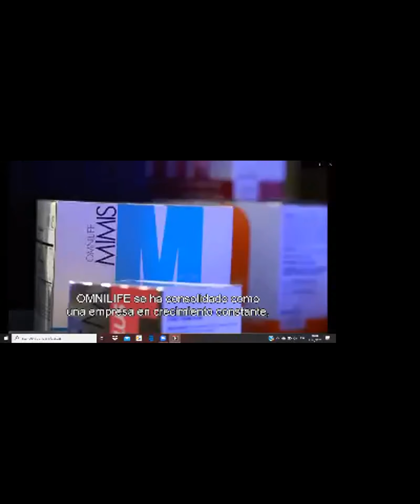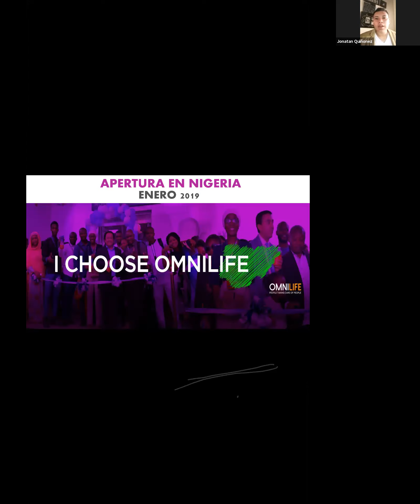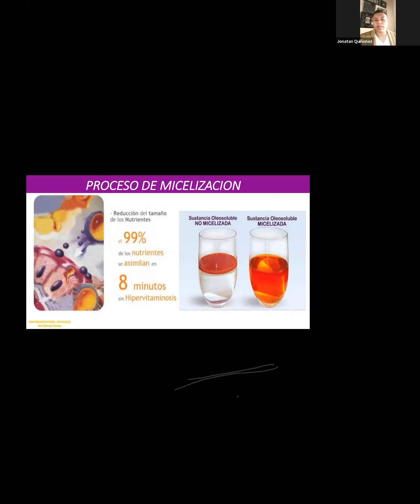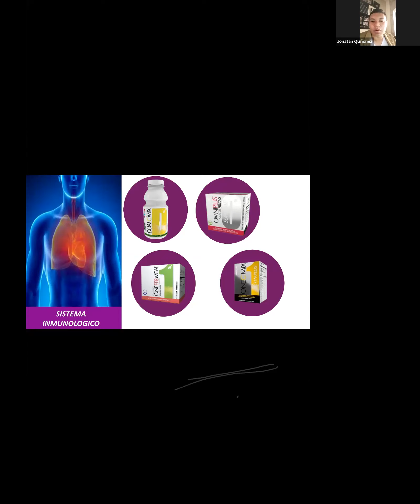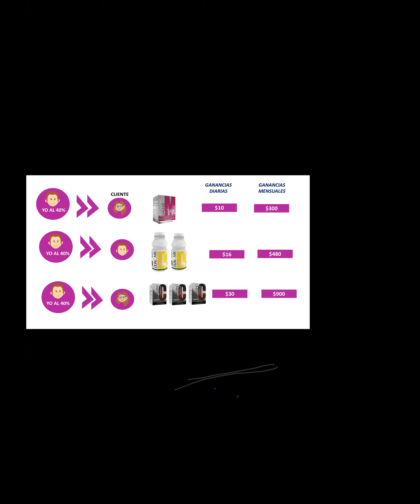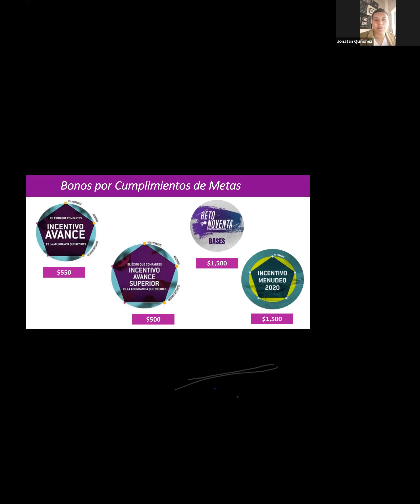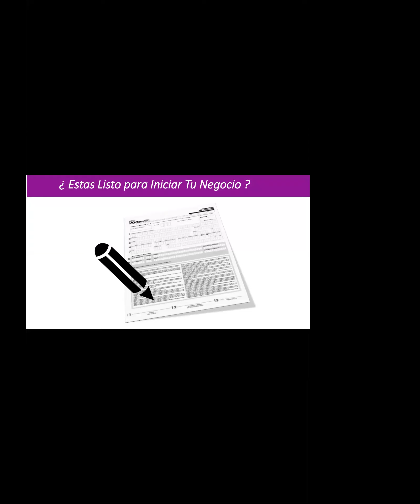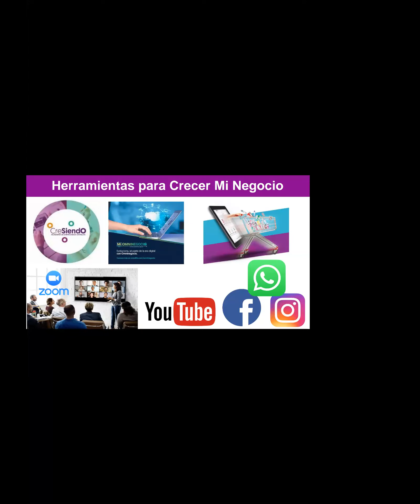Emprende desde Casa, Oportunidad OMNILIFE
Escucha una Oportunidad de Negocio Independiente y Emprende tu camino a la Abundancia.